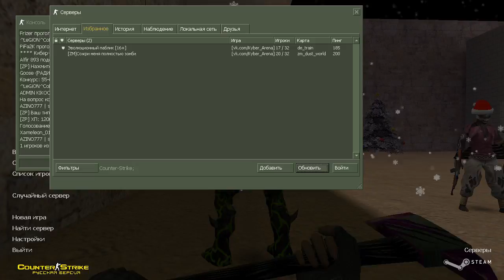Counter-strike 1.6 зомби сервер №314 [VIP+ADMIN+BOSS+LORD+ARCANA+AWP DRAGON LORE]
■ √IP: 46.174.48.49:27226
■ √:3